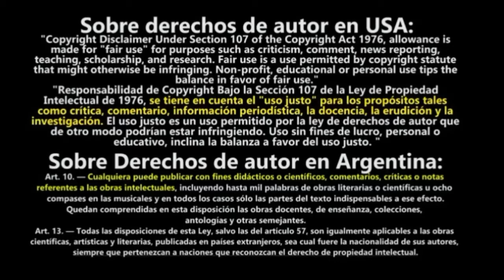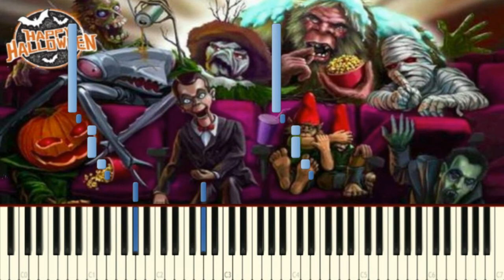(Synthesia Cover) "escalofrios" Goosebumps Halloween Theme Song 1995 (Piano Tutorial)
Iniciaremos el mes de covers del terror con Goosebumps de1995 mas comocida como Escalofrios en piano Synthesia

Disfruta mucho de la musica de suspenso, y del piano con esta perfecta atmosfera que el tendremos durente este mes.